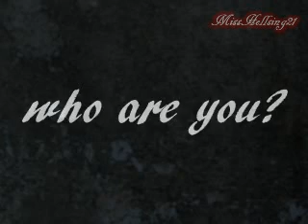Shifter's Paradise: Tzekel Kan-{Sabor}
I finally finished my audition for Shifter's Paradise. I hope you all enjoy it and I hope Tzekel gets to join the many shifters of Avalon. :)

Story: Tzekel Kan lives in the legendary city of El Dorado his brother Chief Tani is the ruler of the city. When Tzekel's father died Tani was made ruler over the city and his brother Tzekel Kan was pushed aside and treated as though he were a lowly citizen because of his shifting ability. Their father was a strong believer in witch craft and believed that Kan if made ruler over the land would bring to his kingdom misfortune and despair. As the years passed Kan remained in the shadow of his brother unable to emerge and reveal his true potential as a shifter. Until one day outsiders arrived into the fair city of El Dorado naturally Kan was weary of them and believed that there presence would only lead to his beloved city's destruction. Tani being kind and generous didn't see these outsiders to be a threat and welcomed them into the city with open arms giving them whatever there little hearts desired which of course was the city's most precious resource, gold.  Kan knew better though and could see the true nature of these strangers and sought to end their rein of terror before it could destroy everything he held dear. He knew that being a shifter alone wouldn't be enough to stop these men it would take a vast amount of power and strength to overcome them, and so he sought the assistance of the dark arts and in return gave them his soul. Kan obtained a vast amount of strength and power in his shifting ability and with this power would cast out those who would seek to destroy his city. He travels a great distance until he reaches the kingdom of Avalon in search of a place of acceptance and of equal if not greater power.